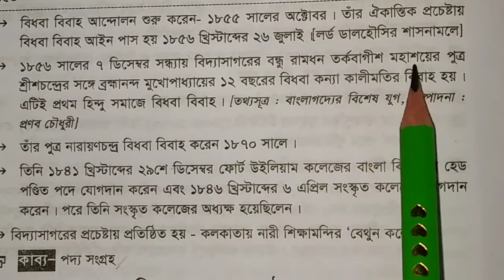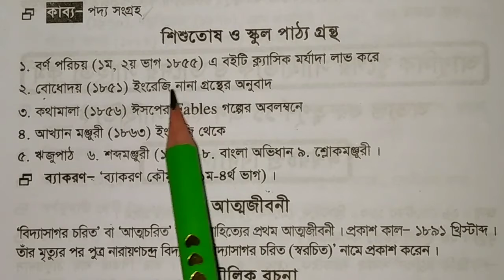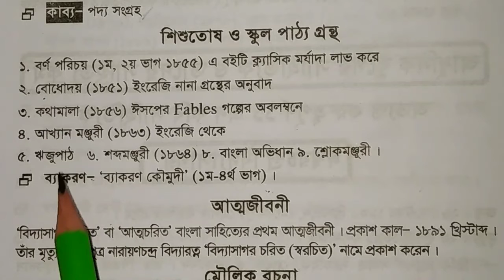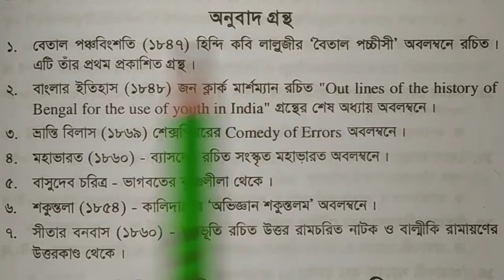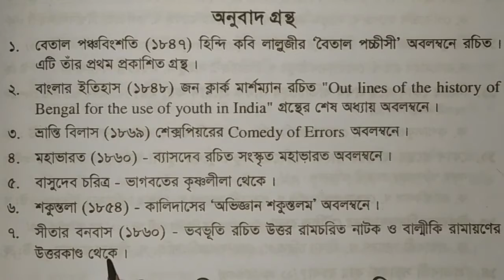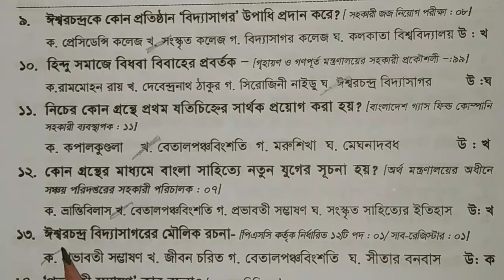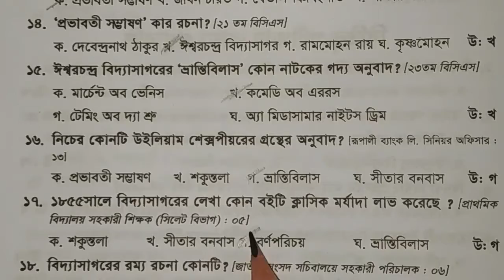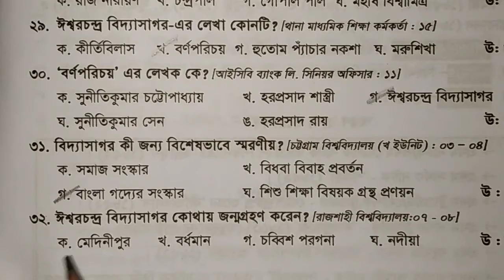ঈশ্বরচন্দ্র বিদ্যাসাগর।। Ishwar Chandra Vidyasagar. বাংলা সাহিত্য। Bangla literature. Novel.উপন্যাস।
ঈশ্বরচন্দ্র বিদ্যাসাগর (ঈশ্বরচন্দ্র বন্দ্যোপাধ্যায়; ঈশ্বরচন্দ্র শর্মা নামেও স্বাক্ষর করতেন; ২৬ সেপ্টেম্বর ১৮২০ – ২৯ জুলাই ১৮৯১) উনবিংশ শতকের একজন বিশিষ্ট বাঙালি শিক্ষাবিদ, সমাজ সংস্কারক ও গদ্যকার।[২] সংস্কৃত ভাষা ও সাহিত্যে অগাধ পাণ্ডিত্যের জন্য সংস্কৃত কলেজ থেকে ১৮৩৯ সালে তিনি বিদ্যাসাগর উপাধি লাভ করেন। সংস্কৃত ছাড়াও বাংলা ও ইংরেজি ভাষায় বিশেষ ব্যুৎপত্তি ছিল তার। তিনিই প্রথম বাংলা লিপি সংস্কার করে তাকে যুক্তিবহ ও সহজপাঠ্য করে তোলেন।[৩] বাংলা গদ্যের প্রথম সার্থক রূপকার তিনিই। তাকে বাংলা গদ্যের প্রথম শিল্পী বলে অভিহিত করেছেন রবীন্দ্রনাথ ঠাকুর। তিনি রচনা করেছেন যুগান্তকারী শিশুপাঠ্য বর্ণপরিচয়-সহ পাঠ্যপুস্তক, সংস্কৃত ব্যাকরণ গ্রন্থ। সংস্কৃত, হিন্দি ও ইংরেজি থেকে বাংলায় অনুবাদ সাহিত্য ও জ্ঞানবিজ্ঞান সংক্রান্ত বহু রচনা। নারীমুক্তির আন্দোলনেও তার অবদান উল্লেখযোগ্য।

Bangla📖
English📧
 📐Mathematics
General🛠️ science
 🗞️General knowledge
🇧🇩 Bangladesh affairs
International 🇺🇳 Affairs
 🖥️ Computer Science